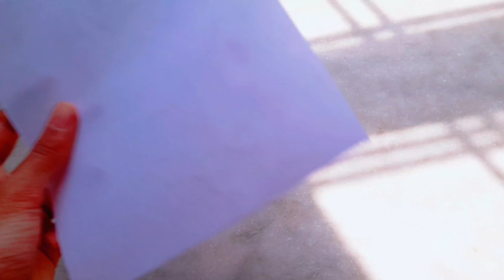make for cute girl story comment #